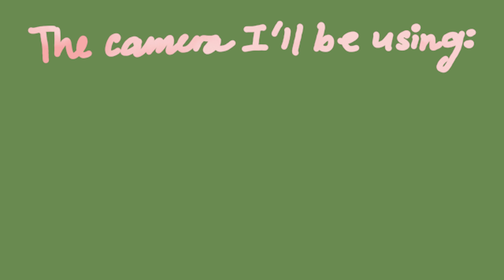a little skate with me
I went skating and brought my instant camera to take some pictures. I'm still learning how the camera works so the photos are kinda dark~~~ I tried really hard to edit the video though~~~